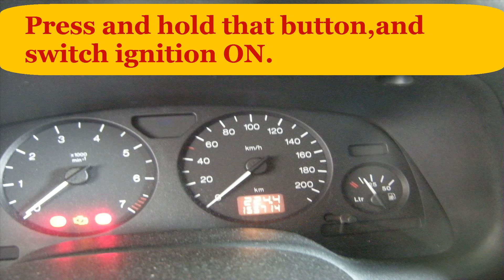Opel Astra G oil data reset, manual service reset.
Ebay global shipping program problems in Bulgaria with 2 payments of customs taxes.